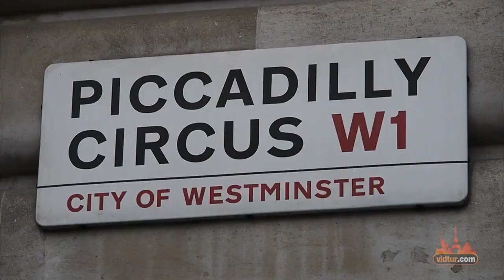Explore Piccadilly Circus - London- Video Travel Guide